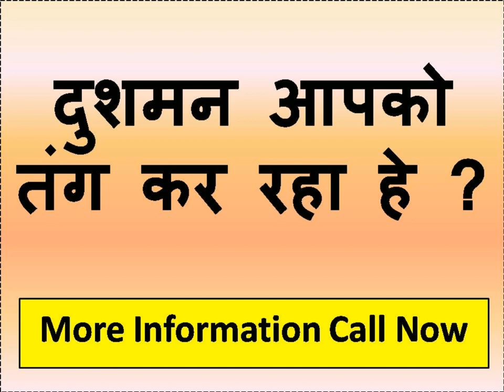जो लोग सच में वशीकरण करना चाहते वही इस वीडियो को देखे १००% विश्वास के साथ कहता हु